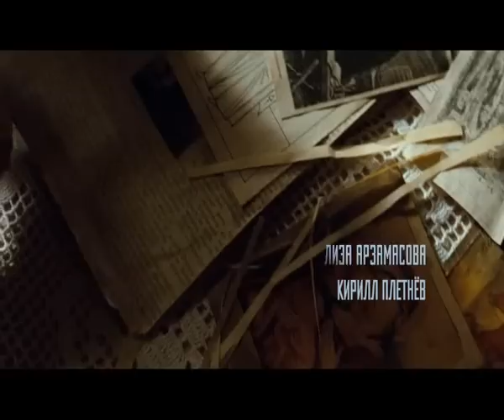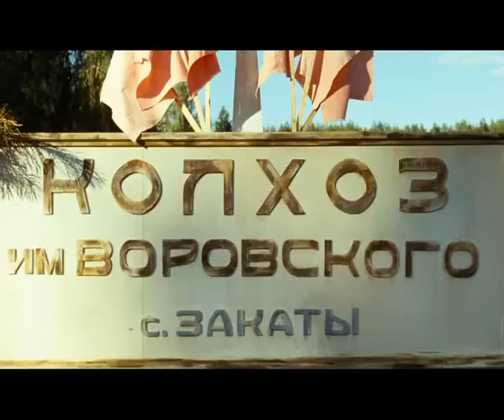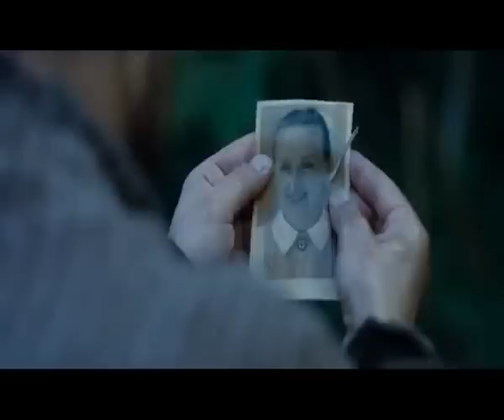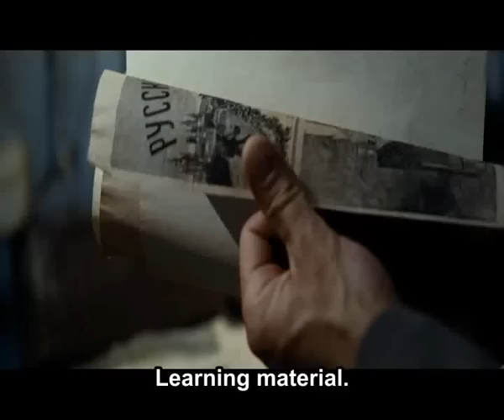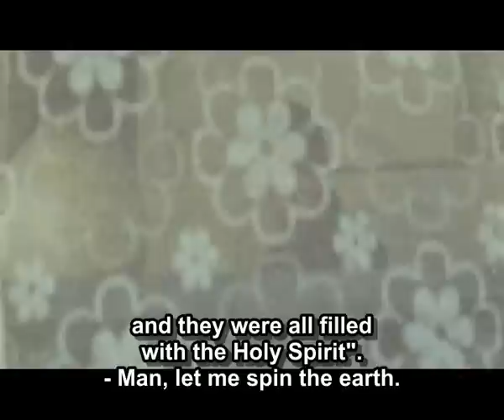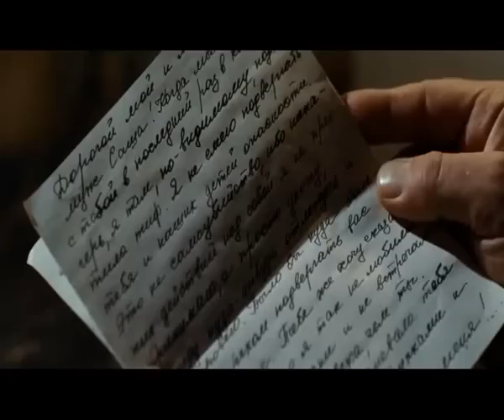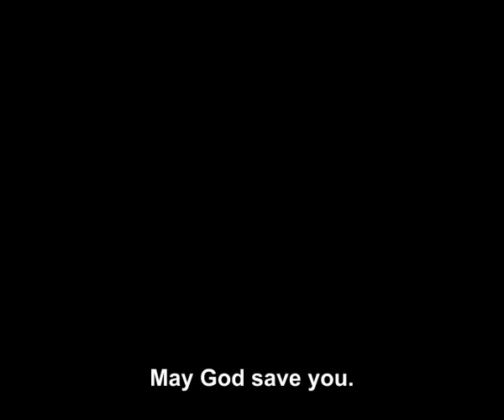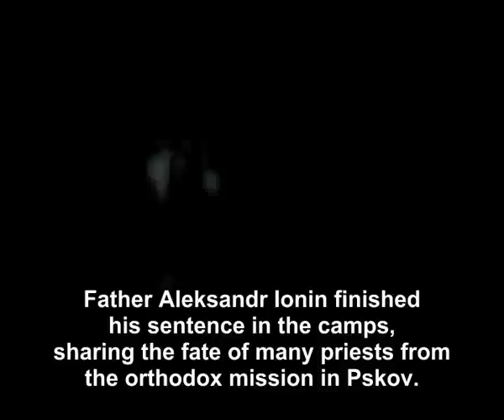The priest-Pop.(English Subtitles).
Saint John The Russian-full documentary (English subtitles).
Elder Paisios - An Orthodox Saint of our times.
A Saint of our days-Elder Iakovos Tsalikis.(English subtitles).

The Island-(Ostrov). English Subtitles.

Catholic Or Orthodox?

Vladimir Khotinenko: Priest - Поп (2010) - Full Movie
Director: Vladimir Khotinenko
Cast: Sergei Makovetsky, Nina Usatova, Elizabeth Arzamasova, Stepan Morozov, Kirill Pletnev, Viktoria Romanenko
Drama, War, History

Awards : Best Actress in a Supporting Role Nina USATOVA , Golden Eagle awards, Russia, 2010

Vladimir Khotinenko's new film, The Priest, purports to lift the veil on a little-known episode from the German occupation of Soviet territory during the Second World War. Between 1941 and 1944, a small group of priests was dispatched by the Orthodox Metropolitan of Latvia on a mission to the Pskov region, then occupied by the Wehrmacht, to reopen churches closed by the Soviets. Known as the Pskov Orthodox (sometimes "Spiritual") Mission, the episode was written into Soviet history as a simple case of the Orthodox Church's treasonous collaboration with the Nazis. In recent years, however, the resurgent Russian Orthodox church has put forth a competing version of the episode, one in which the priests of the Mission are depicted as saintly men of God and true Russian patriots. Despite the appearance of supporting the Nazi occupation, the priests of the Pskov Orthodox Mission administered to the spiritual needs of the Russian orthodox population in a time of national crisis, while actually supporting Soviet prisoners of war, the anti-Nazi partisan forces and the larger goal of Russian independence from both the German and Soviet empires. In just the last few years, the church has put forth its revisionist view of the Pskov Mission in documentary films, historical studies, memoirs, novels, and web sites.[1] Khotinenko's Priest, the first high-profile feature film to tell the story of the Pskov Mission, represents the latest stage of the Orthodox church's attempt to rewrite the history of its collaboration with the Germans during WWII. Reactions to the film in the press and the internet range from wholehearted approval (e.g., finally, the truth can be told) to wholesale rejection and outrage (e.g., a shameless attempt to whitewash Vlasovites and traitors). The story of the making of The Priest is complex. The late Patriarch of Moscow and All Russia, Aleksey II, whose father served as a priest in occupied Estonia during the war, originally commissioned a novel about the Pskov Mission from the orthodox writer Alexander Segen',[2] although he apparently was thinking of a film version of the story from the very beginning. Based on the memoirs of a participant in the Mission, Father Aleksei Ionov, the novel is a poorly written and tendentious apology for the Orthodox priests who served in occupied territory.[3] The fictionalized main character of the novel and film, Father Aleksandr Ionin (Sergei Makovetskii), is a paragon of all the Orthodox virtues: wise, kind, generous, resourceful, completely committed to his Orthodox flock, and a Russian patriot: his wife (Nina Usatova) is the epitome of a devout but down to earth peasant woman.